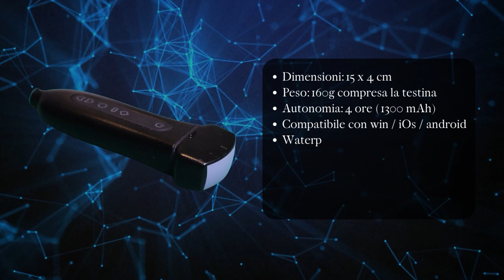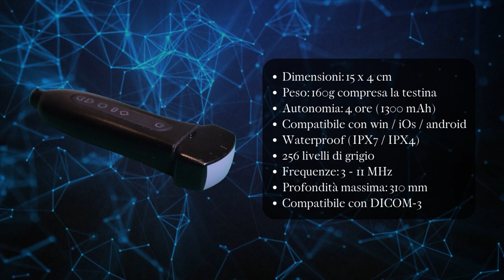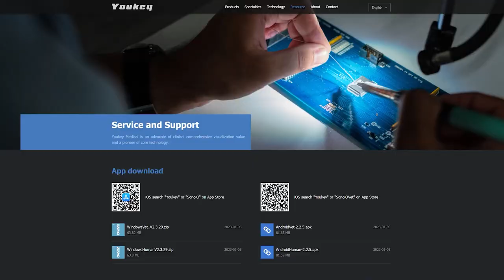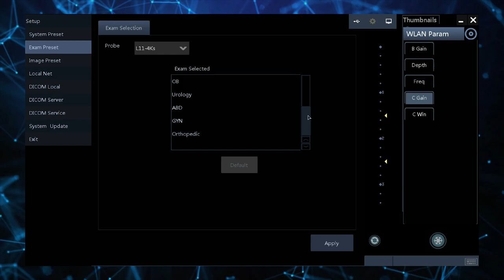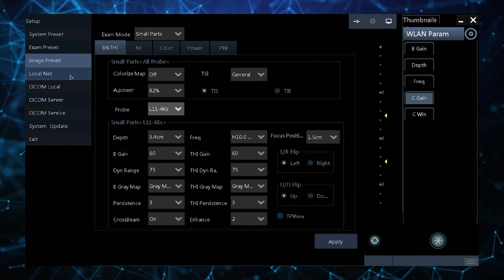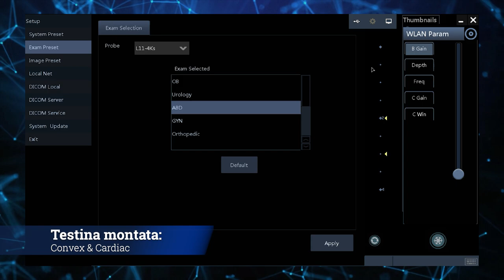L'ecografo NEW GENERATION OTE Q7: recensione e prova pratica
Qualche giorno fa l'azienda Ote Medical mi ha inviato in anteprima il loro nuovo ecografo portatile. Come sarà? Scopriamolo in questa recensione!

⚠Problemi con l'installazione delle app? Le trovi quì

⚠ Abbonati al canale per supportare il mio progetto e far uscire video sempre migliori

0:00 START
1:13 Unboxing
1:28 Caratteristiche tecniche
2:35 Pairing del dispositivo
4:12 Uso dell'ecografo da PC (ambiente Windows)
8:57 Uso dell'ecografo da mobile (smartphone o tablet)
10:17 Considerazioni finali